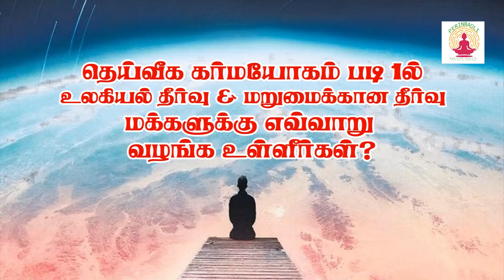தெய்வீக கர்மயோகம் படி 1 உலகியல் தீர்வு & மறுமைக்கான தீர்வு மக்களுக்கு எவ்வாறு வழங்க உள்ளீர்கள் ?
பெரும்பதி துணை
பாக்கியம் உள்ளவர்கள் மட்டுமே
இறைவன் திருவருளால் கலந்து கொள்ள கூடிய

தெய்வீக கர்மயோகம் படி 1 இலவச பயிற்சி வகுப்பு

தெய்விக முறையில் உலக வாழ்வின் தடை நீக்குதல், பக்தி மார்க்கத்தின் முடிவு
குருவருள் மற்றும் திருவருளுடன் இறையடியார் சரவணன் ஐயா அவர்கள்

நாள் : 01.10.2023, ஞாயிறு 9.30a.m - 5p.m
இடம் : T.R.M. சாந்தி AC Hall, சத்திய ஞானசபை அருகில்,
வடலூர், தமிழ்நாடு - 607303

பயிற்சி வகுப்பு மதிய உணவுடன் முற்றிலும் இலவசம்

தெய்வீக கர்மயோகம் படி1-ல் கலந்து கொள்வதால் பெறப்போகும் தீர்வு:
1. நிம்மதியின்றி வாழ்பவர்களுக்கு ஓர் தீர்வு
2. தெய்விக கர்ம யோகம் படி 1- ல் உலகியல் தீர்வு, மறுமைக்கான தீர்வு வழங்கப்படும்.
3. உலக வாழ்க்கையில் உள்ள அனைத்து தடங்கல்களும் இந்நிகழ்ச்சியில் கலந்து கொள்வதன் மூலம் படிப்படியாக விலகும்.
4. உங்களது நியாயமான ஒரு உலகியல் தேவை இந்நிகழ்ச்சியில் கலந்து கொல்வதன் மூலம் உங்கள் தேவை நிறைவேற்றப்படும்.
5. இறைவனின் அருள் பெற்ற ஓர் சிறப்பு பரிசு வழங்கப்படும்.
6. ஆரம்பநிலை உண்மையான தவ பயற்சி வழங்கப்டும்.
7. உங்கள் இருக்கைக்கு முன்பதிவு அவசியம். குறிப்பிட்ட இருக்கைகளுக்கு மட்டுமே அனுமதி உண்டு.
8. முன்தொகையை செலுத்தி உங்களுக்கான இருக்கையை உறுதி செய்யுங்கள்.
9. உங்களது கட்டணம் நிறைய புண்ணிய காரியங்களுக்கு பயன்படுத்தப்படும்.

விலைமதி்ப்பில்லா பொருளுக்கான ஆரம்ப நன்கொடை ரூ. 1000 மட்டும்